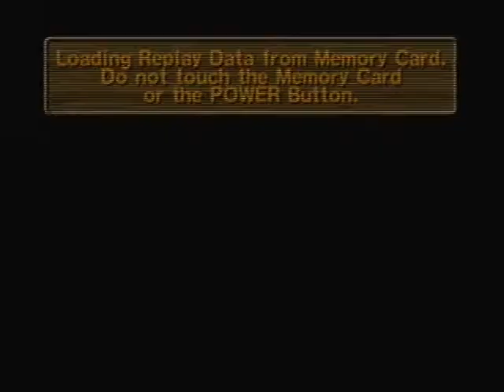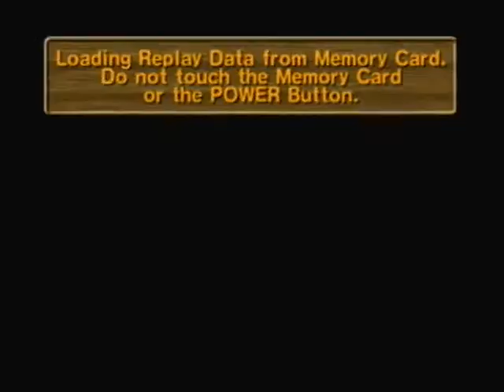super monkey ball Dazzle test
Me using my Dazzle video recorder for the first time.